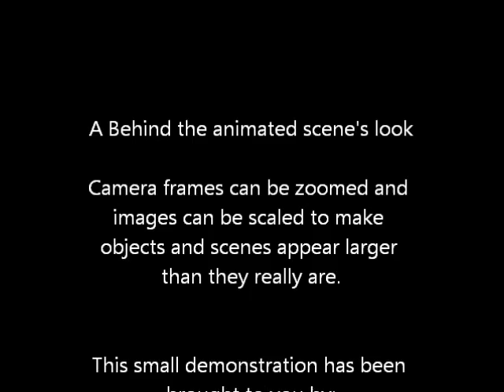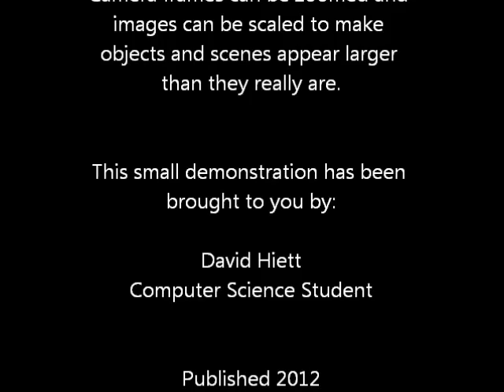Set Size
This is a demonstration of apparent set size and actual set size in computer generated animation.